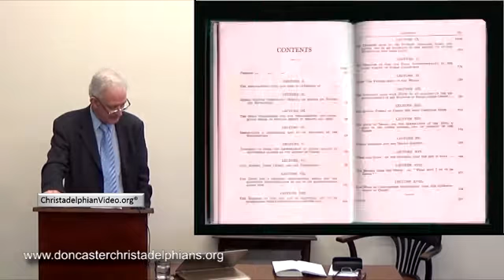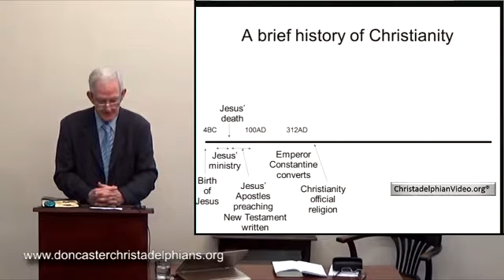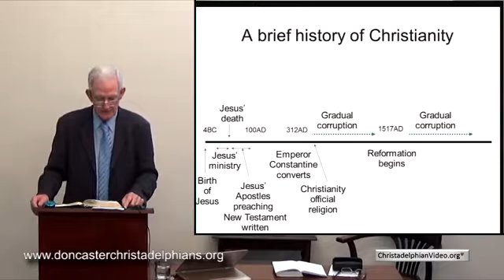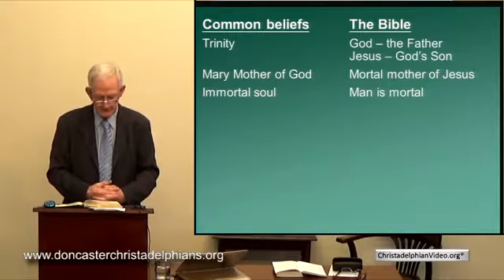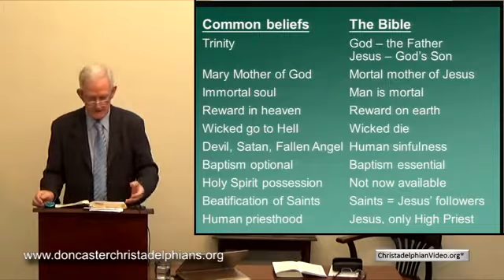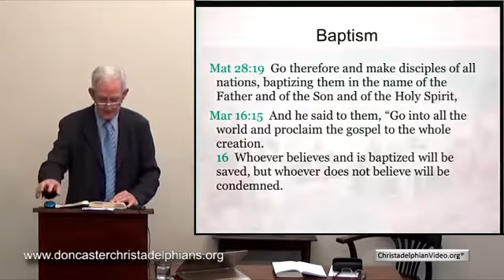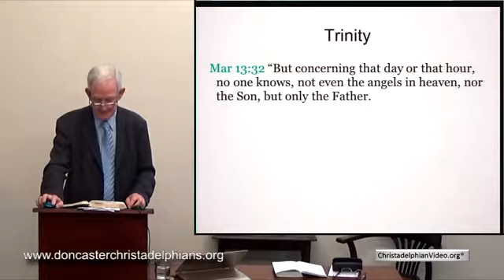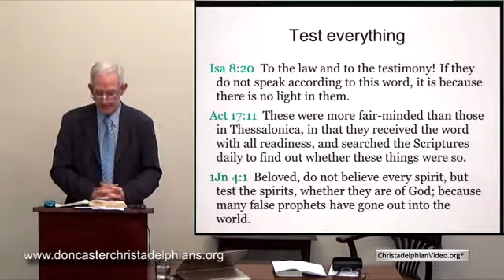What does the Bible really teach